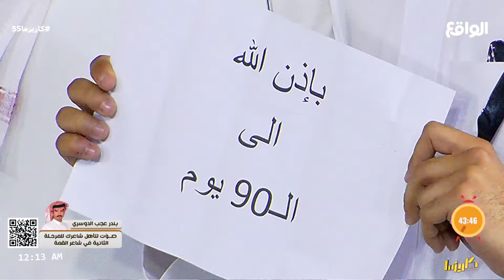مصير المتسابقين مع دوامة الخطر !